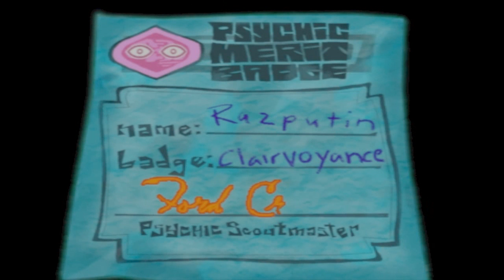Let's Play Psychonauts: Part 9 - Paranoial Activity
It's Goggalor vs Kochamara in the biggest fight to hit Lungfishopolis ever!  Let's knock this overgrown Power Ranger down a peg or two!

Afterwards, the hulking lungfish takes us to an island with an abandoned insane asylum where Lili should be.  Only problem is getting in, and Boyd the guard seems to be in need of some mental sorting before we can do that!  Who is the milk man?